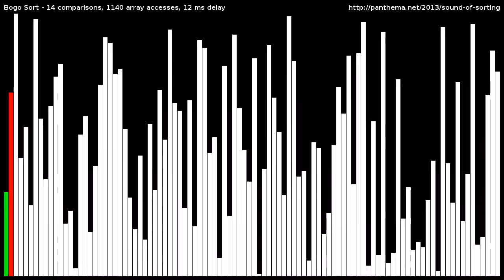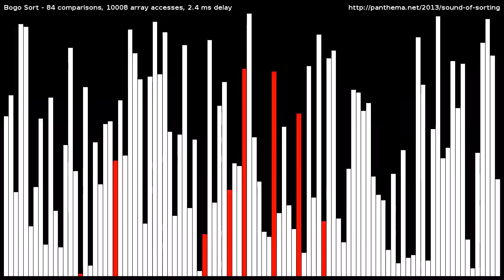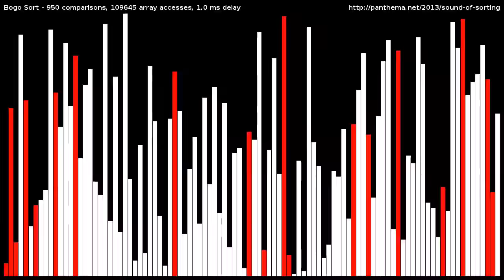Bogo Sort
Visualization and "audibilization" of Bogo Sort algorithm.
*Attempts* to sorts a random shuffle of the integers [1,100] using bogo sort: the short sounds are unsuccessful tests whether the array is sorted, after which the whole array is permuted in-place and tested again.